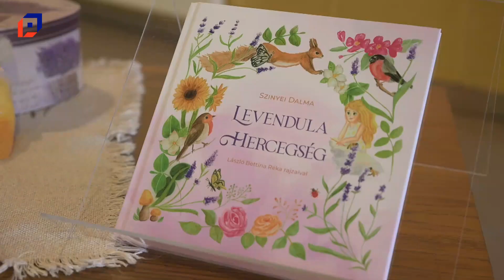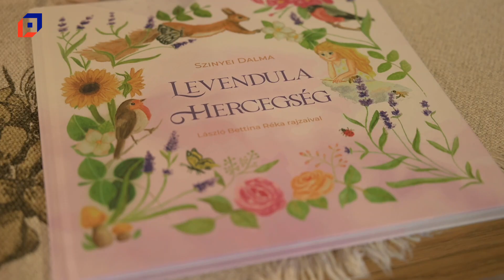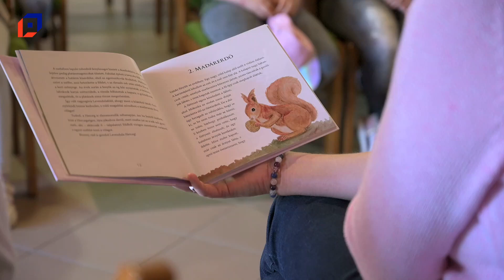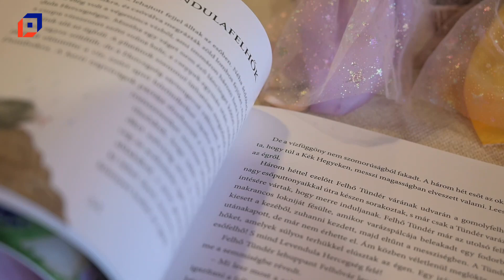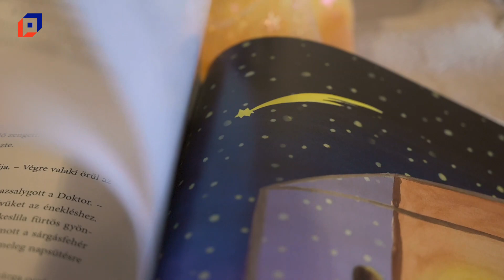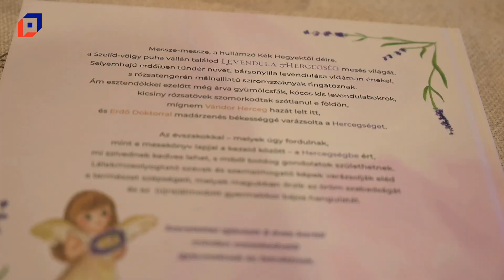Szinyei Dalma Levendula Hercegsége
A tavalyi, 94. Ünnepi Könyvhéten debütált júniusban és azóta is, töretlen sikereknek örvend Szinyei Dalma Levendula Hercegség című könyve. A történet valóságon alapul, minden az írónő eddig megszerzett tudásából, tapasztalatából vagy akár egy-egy gyerekkori emlékéből fakad, s mindent áthat a béke és a lila levendulák érezhető illata. Szinyei Dalma a Jókai Mór Városi Könyvtár vendégeként az erkeles diákoknak tartott rendhagyó irodalomórát.